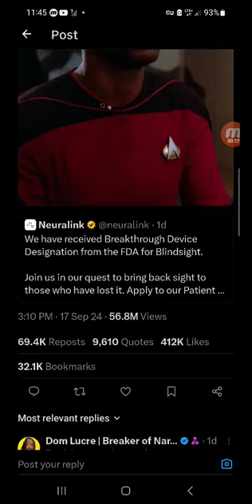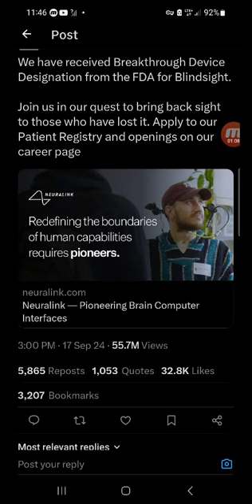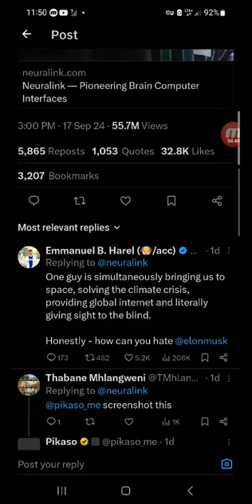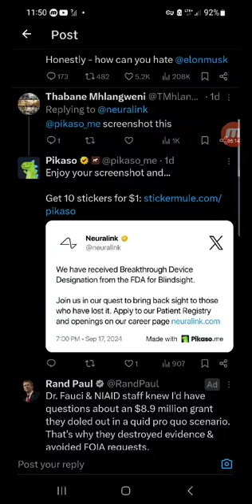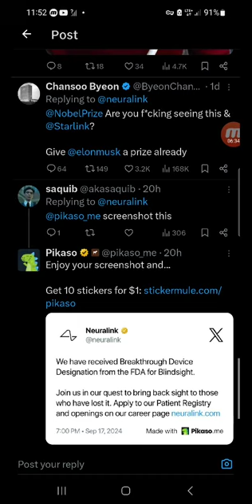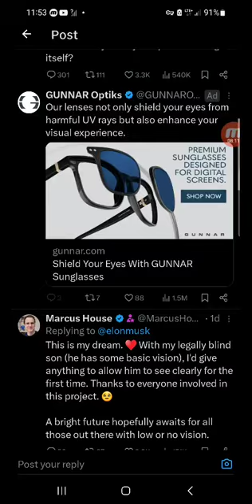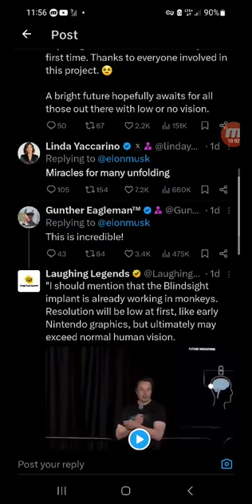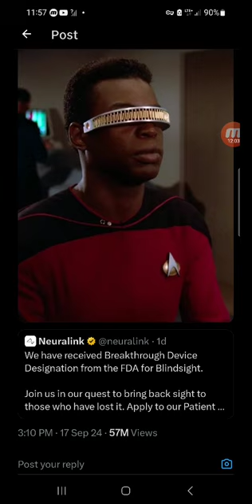that link deceit